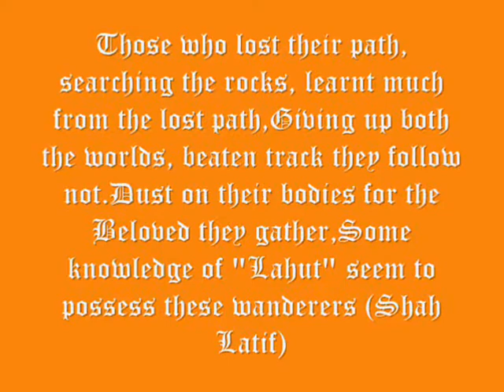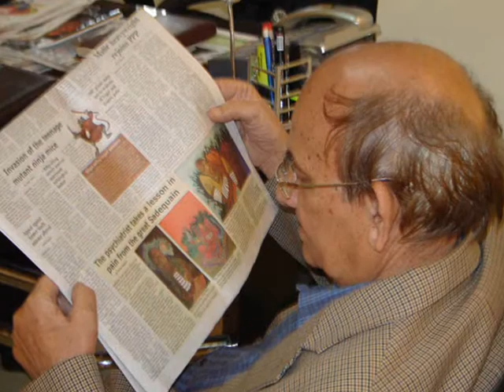THAR - AGONY OF EARTH.wmv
DAWN - Gallery December 15, 2007. Seeking reality By Salwat Ali
Stark revealing imagery swathed in a riot of colour enacts the agony and ecstasy of Tharri existence in Syed Ali Wasifs desert odyssey on show at Citi Art Gallery.
Painting the grim realities of Thar is by now a clichéd theme albeit a necessary one, perhaps as the regions fate still languishes on the back burner. This exhibition also gains certitude on account of the artists own deep empathy for the oppressed and the tormented. A practicing psychiatrist, Wasif has dedicated his art to the portrayal of the mentally disturbed, the down trodden, humiliated and neglected segment of society. His numerous exhibitions from as far back as 1990 till recent times, like the Diary of a psychiatrist, Ashes from Shantinager, Organised violence, Faces of death, Stress, Anatomy of torture etc. are stirring testimonials of his compassion for and deep involvement with forgotten humanity.Almost a visual prognosis of his doctoral analysis, his art has centralised mainly on the traumatised psyche of his subjects. An austere, sparse palette of hard-hitting hues and distorted, haunting imagery with recourse to psychedelic exaggeration of body limbs, acute angular perspective, undulating vortex like contouring, symbolic use of skulls, prison cells, and vandalised locales enabled him to create visions of human despair and horror now so synonymous with his work.A deliberate shift from the death row gloom of damnation peculiar to his earlier work the new paintings have the pulse and throb of the life of simple folks even though they too are subjects of anguish and distress. Whilst the work is figurative it is also abstracted, and it is this abstraction that generates discomfort. The contorted faces and gyrating lines generate energy that opposes the calmness of a horizontal line we tend to associate with a sense of order and harmony.